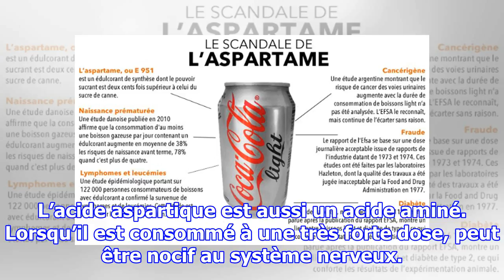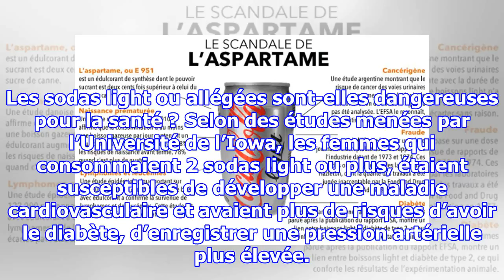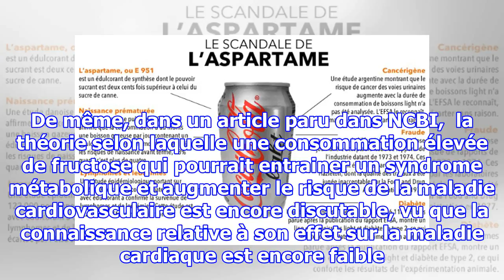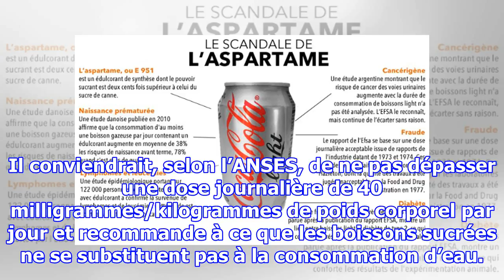Diabètes, Cancers…. Les sodas light provoquent de grands problèmes de santé d’après des études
Les édulcorants sont des additifs alimentaires utilisés dans de nombreux produits afin de leur procurer une saveur sucrée. Il existe une variété d’édulcorant, notamment, l’aspartame, le sucralose, etc…leur pouvoir sucrant est 200 fois supérieur à celui du sucre. On les trouve généralement dans les s...